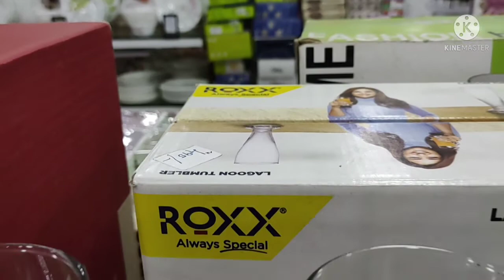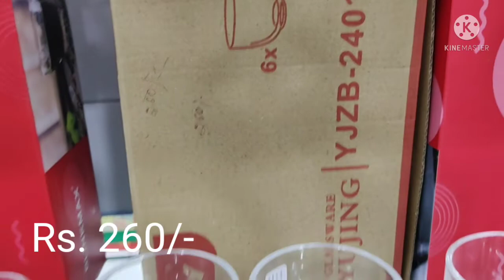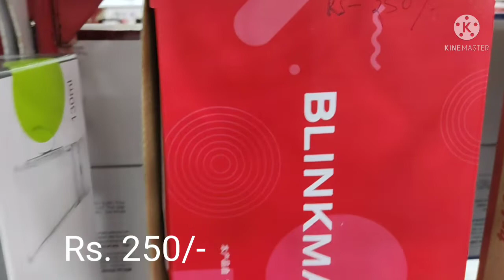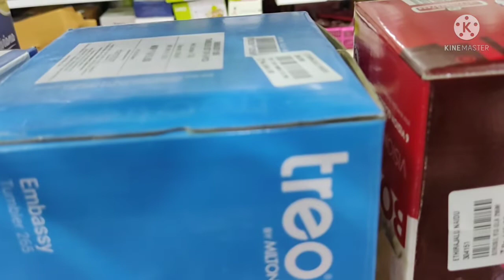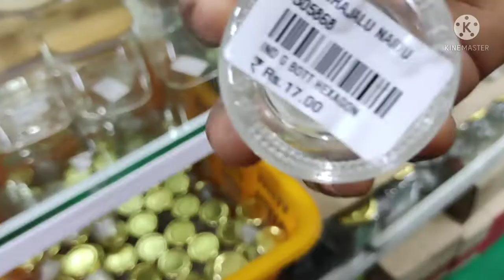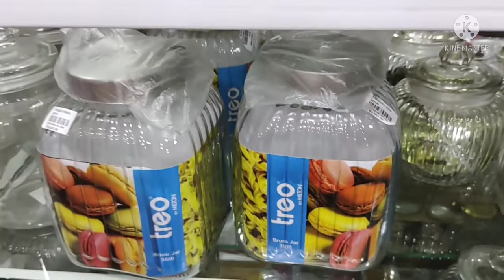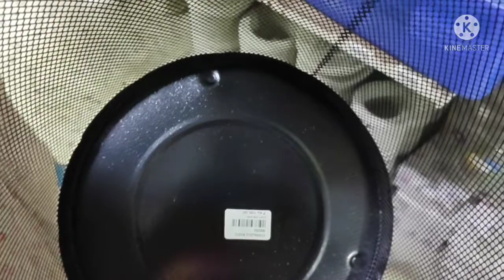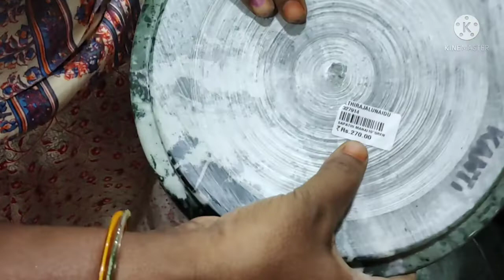Ethirajalu naidu kitchen Glassware collection, Start with Rs. 9 onwards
kitchen Orgainsers / Wall mount Organisers / Stainsteel Organisers / Storage Drawyers Organisers sets / Designer saree Covers / Regular Cloth Bags / Wardrobe Storage Organisers / Jewellery Case Organisers with Adjustable Dividers / Transparent Organisers / Expandable Adjustable Fridge ORGANISERS / Under shelf Fridge ORGANISERS / cosmetic storage box multifunctional Desktop / organisers Holder with Drawyers / Kitchen Sink Organisers / Acrylic Cosmetic Makeup lipstick Organisers Holder / Foldable Hanging Purse Handbag Organisers / Hook Hangers / stainsteel Door organisers / Multipurpose Organisers / Multipurpose Corner Sink Wash Basin / Wall mounted Mop / Non woven Double sided Jewellery organisers / Medicine organisers / Non woven skirt Stackers / Underware Storage baskets / plastic kitchen sink orgainsers Corner Tray / Lipstick Organisers / Organisers with 6 compartments / mobile stand table stand Table organisers / Fridge Storage Basket Shelfs Organisers Racks / Flower pot stand / Utensil holder /Cupboard space orgainsers#fridgebaskets​